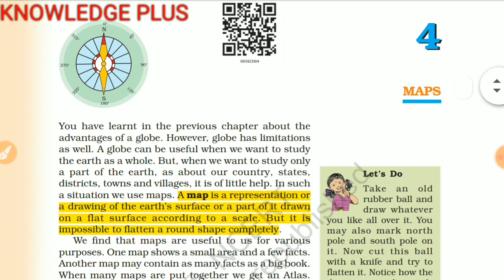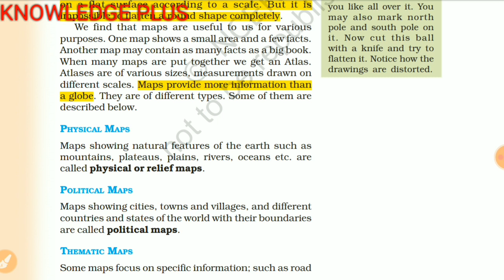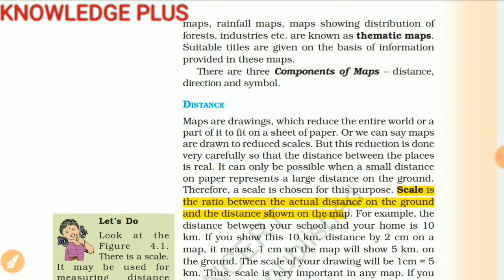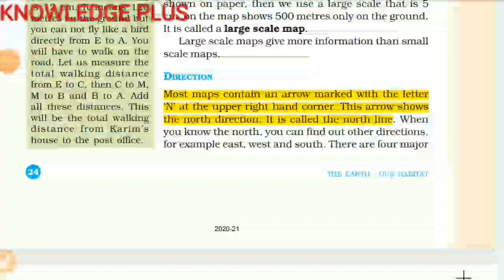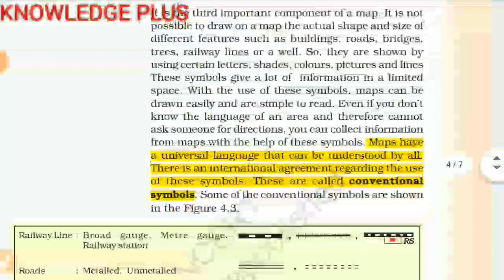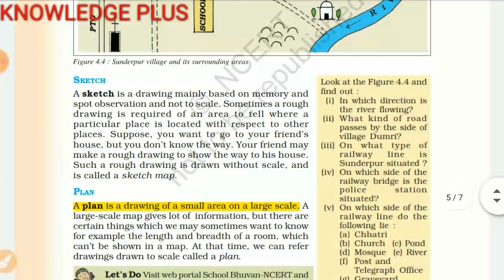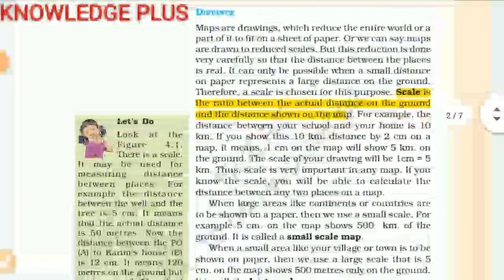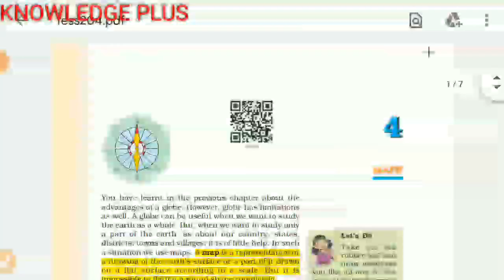ncert class 6 geography chapter 4 in hindi for various exams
In this video I have taught ncert class 6 geography chapter 4 in hindi. This video is useful for students of class 6 as well as candidate of different competitive exams.